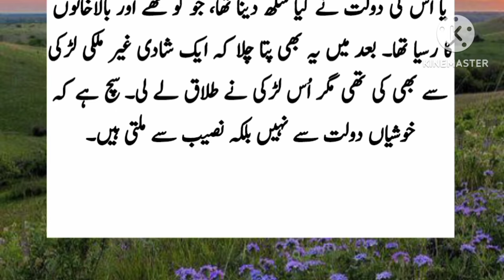Sachi kahanai / خواب کی تعبیر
old moral stories
moral stories
village moral stories
family moral story